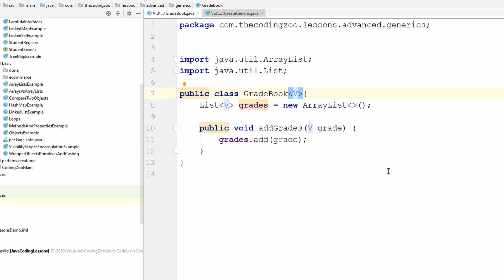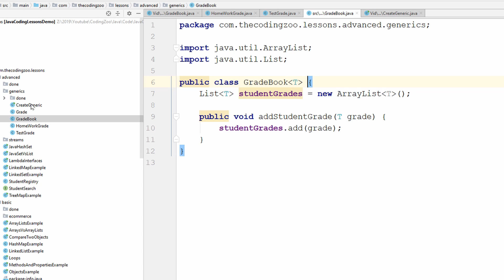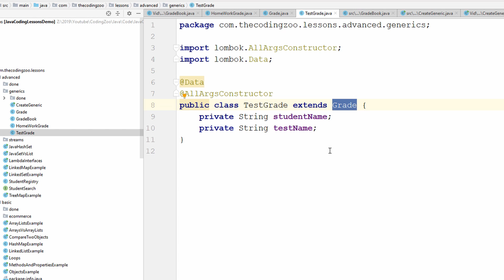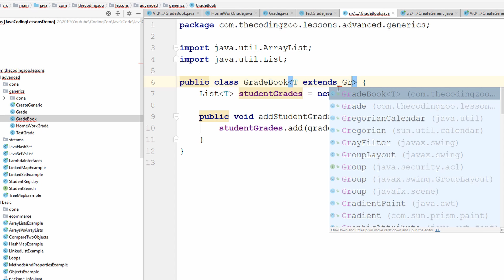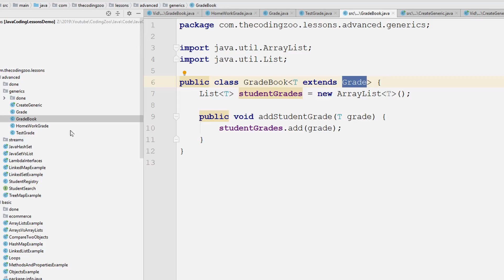Bounded Type Parameters : What are Java Generics Bounded Type Parameters ?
Do you know what Java Generics Bounded Type Parameters are? In this video, we explain Bounded Type Parameters in Java generics.

0:00 Introduction
1:10 Get Started
3:40 Binding Code

Recommended Books:

Patterns of Enterprise Applications Architecture
Refactoring v2
Refactoring v1
Clean Code
Agile Software Development Practices, Principles and Patterns
Soft Skills: Software Developers Life Manual